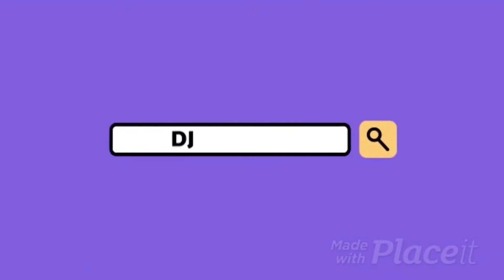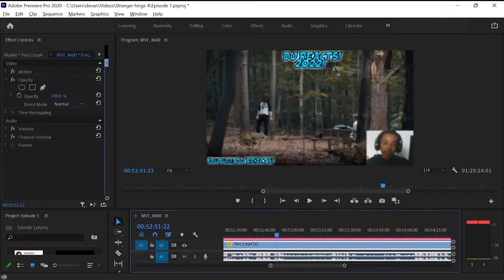Vecnca go back to hell right fuckng now.. | Stranger Things S4E1 "Hellfire Club" (Reaction)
Chapters:
0:00 (Intro)
1:03 (Reaction)
21:26 (Review)

Reaction #3 [Dj Reacts Season 2 Episode 1]
Hey! I'm back, this was originally meant to be out on Saturday 28/5 But it ended up taking an entire week to edit, process, re-edit, make the thumbnail and deal with all the copyright garbish before I could get this commentary to you, I hope you enjoy the commentary, fun fact: The Full Length Reaction is 1 Hour 20!!!
(Skip to the end for the good part)
Since I'm eager to watch all of Volume 1, I'm dedicating this week to stranger things and will try to release each episode's commentary daily, or on the same day with time gaps (EG: 12AM and 9PM).
Let me know what shocked you about this episode! Thanks.
Camera: Canon EOS 550D
Microphone: Blue Yeti (Black)
PC: Dell i3 9100f 4 cores
Editing software: Premiere Pro
Thumbnail Software: Photoshop
Recording Software: OBS Studio
In this reaction Video, Dj Reacts to Stranger Things Season 4 Premiere

 I love watching TV, shows, and movies. Why watch TV for countless hours, talking to yourself when you can discuss it with an audience